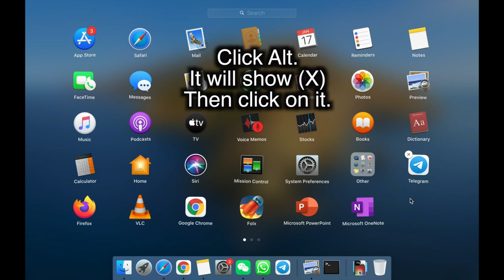Remove Unwanted Item from Launch Pad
No stop talk and doing